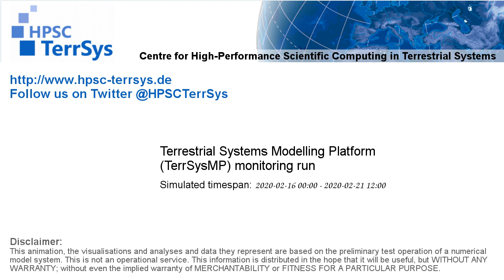TerrSysMP monitoring run 2020-02-16 - geopotential and sea level pressure - Europe (132h)